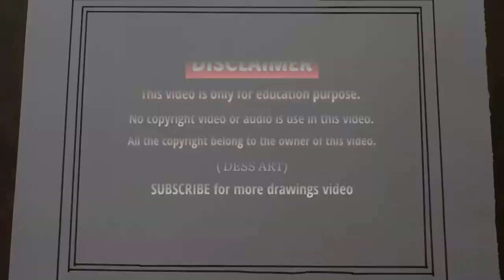How to draw perfectly a cockroach life cycle..🦗🦗❤❤